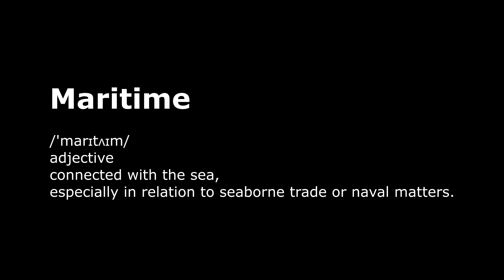NMIOTC March 2020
Created By Lt JG Ioannis Giannelis GRC(N)